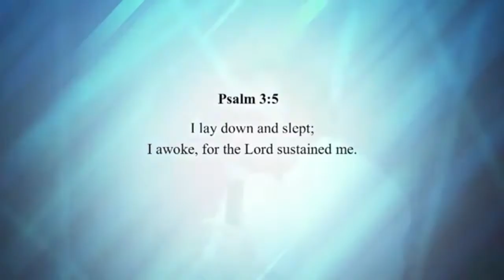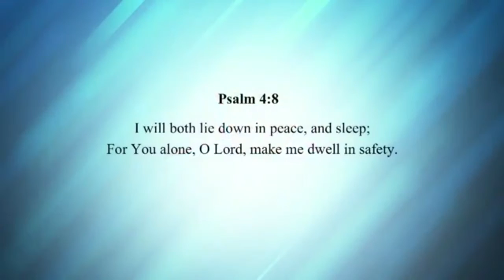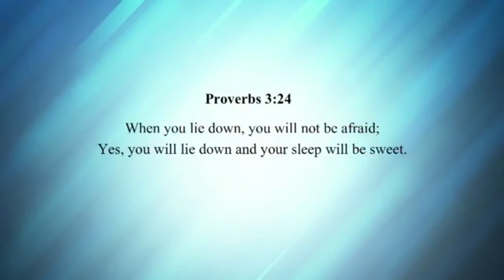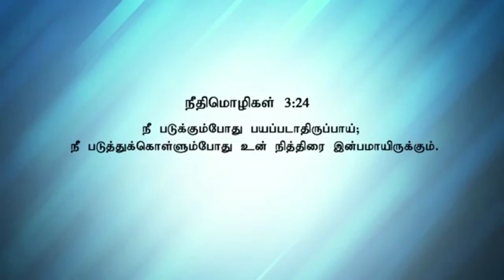Deep & Peaceful Sleep During Dangerous Storm l Pas. Jacob Koshy l Motivational Speech